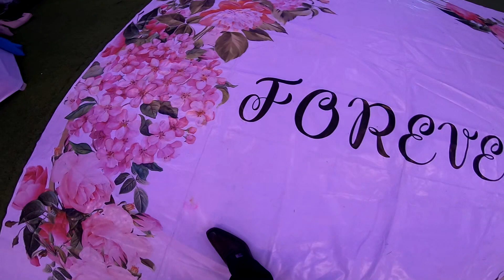David & Kristine Joy's Wedding - Meeting w/relatives & friends @ the reception